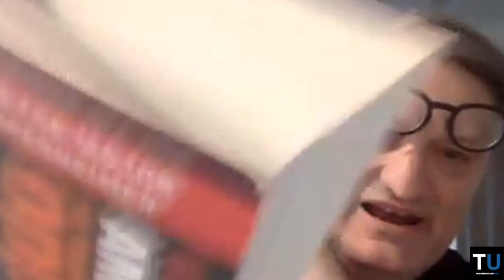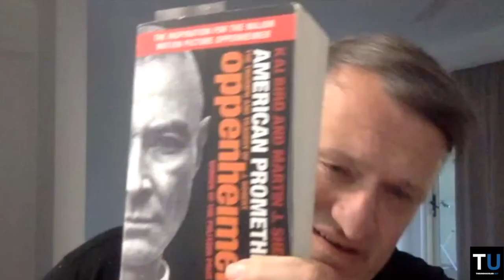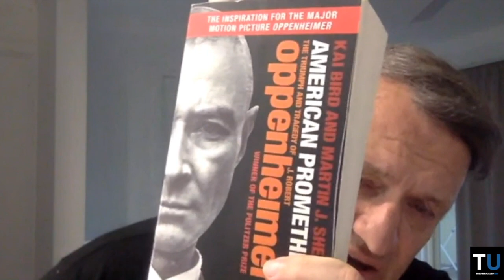The Dope on Oppenheimer | Report from Tiger Mountain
In this Report, Richard discusses the dope on Oppenheimer which makes up Part 2 of the Barbenheimer double feature.